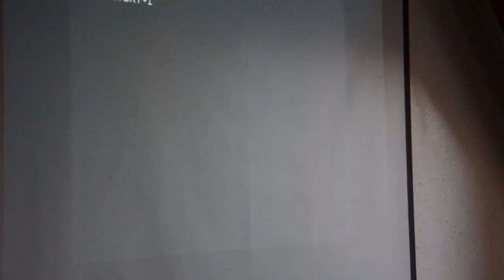Al Akhawayn News | Lecture on JFK Assassination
T. Jeremy Gunn, associate professor of international studies at Al Akhawayn University, was formerly the executive director of the Assassination Records Review Board, a congressional organization tasked with declassifying documents related to the JFK assassination. On the occasion of the 50th anniversary of the assassination, professor Gunn gave a lecture about his experiences.